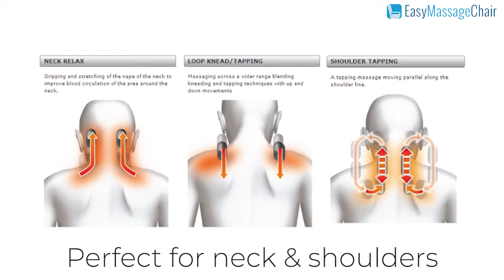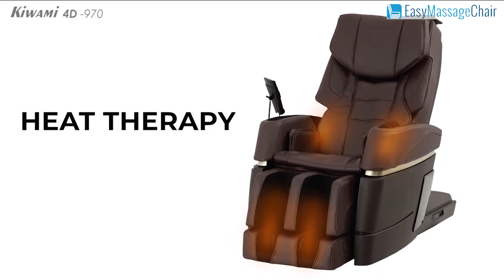Kiwami 4D-970 Massage Chair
Experience the healing power of superior 4D massage technology with the Kiwami 4d-970 massage chair. With its 3D Point Navigation System, this chair will accurately map your back, analyzing the contours of back muscles and spine before your massage session starts. This will ensure a more consistent massage pressure throughout the session, so that no area of your back is neglected.

Get exclusive deals and watch out for exciting promotions at EasyMassageChair.com. We offer you our Best Price Guarantee and we are a BBB A+ rated company.